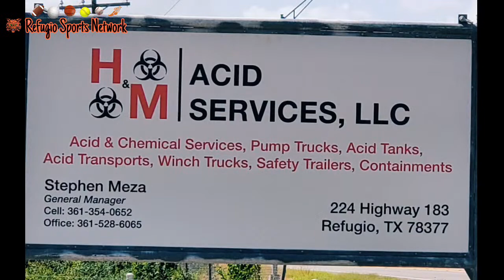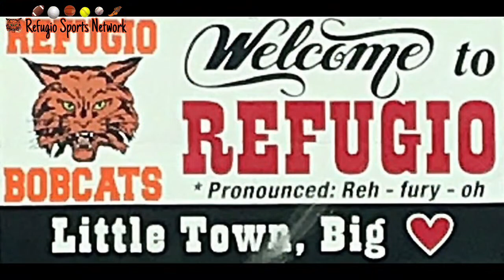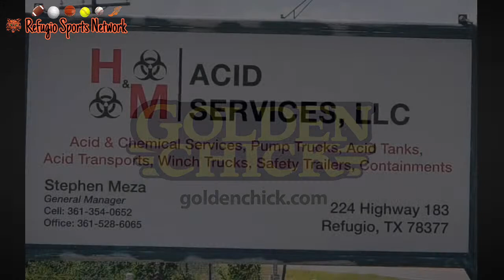2022: Varsity Girls: McDade vs Refugio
Varsity Girls:  McDade vs Refugio
Redfish Classic, Live from Austwell-Tivoli